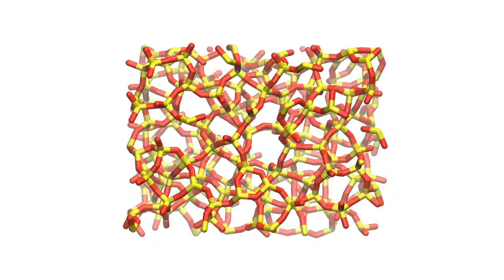Crack propagation in amorphous silica using molecular dynamics | LAMMPS tutorial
*Video description* This video shows silicon (yellow) and oxygen (red) atoms. The simulation is made using LAMMPS and the rendering using VMD. Amorphous silica is first formed by temperature annealing process, then a crack is formed by dilatation of the box.

*Channel description* Videos of molecular simulations (molecular dynamics, Monte Carlo and free energy methods) with descriptions and scripts.